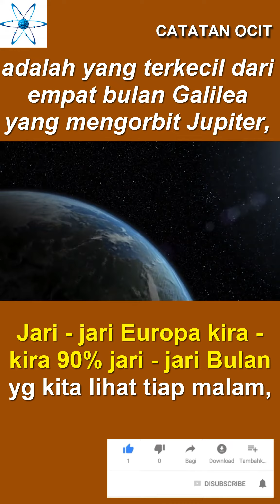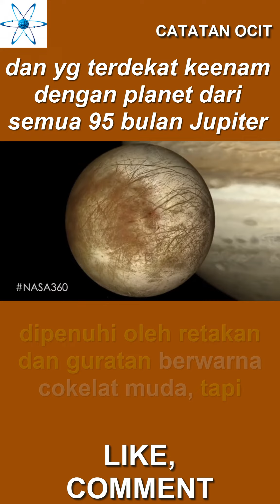PART 4 - Europa[Satelit Jupiter]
Europa atau Jupiter II adalah yang terkecil dari empat bulan Galilea yang mengorbit Jupiter, dan yang terdekat keenam dengan planet dari semua 95 bulan Jupiter yang diketahui.

Berjarak rata - rata 670 900  km terhadap planet Jupiter.

Europa juga merupakan bulan terbesar keenam di Tata Surya memiliki massa 4,8 × 10²²  kg atau sekitar 65 % massa bulan.

Europa ditemukan secara terpisah oleh Simon Marius dan Galileo Galilei tahun 1610 yang mana oleh Marius diberi nama Europa yaitu ibu Fenisia dari Raja Minosdari Kreta yang merupakan kekasih Zeus (dewa di Yunani yang setara dengan dewa Romawi Jupiter).

Jari - jari Europa kira - kira 90% jari - jari Bulan yang kita lihat tiap malam, Europa terutama terbuat dari batuan silikat dan memiliki kerak air-es serta mungkin inti besi-nikel.

Europa memiliki atmosfer yang sangat tipis, terutama terdiri dari oksigen.

Permukaannya yang berwarna putih krem ​​dipenuhi oleh retakan dan guratan berwarna cokelat muda, tetapi kawahnya relatif sedikit.

Selain pengamatan teleskop yang terikat Bumi, Europa telah diperiksa oleh suksesi terbang lintas luar angkasa, yang pertama kali terjadi pada awal 1970-an.

Pada September 2022, pesawat ruang angkasa Juno terbang dalam jarak sekitar 200 mil dari Europa untuk mendapatkan tampilan close-up yang lebih baru.

Dari eksplorasi yang dilakukan Juno ini didapati bahwa Europa memiliki permukaan paling halus dari semua benda padat yang dikenal di Tata Surya.

Kemudaan dan kehalusan permukaan yang tampak telah mengarah pada hipotesis bahwa lautan air ada di bawah permukaan, yang dapat menampung kehidupan di luar bumi.

Model dominan menunjukkan bahwa panas dari pelenturan pasang surut menyebabkan lautan tetap cair dan mendorong pergerakan es yang mirip dengan lempeng tektonik, menyerap bahan kimia dari permukaan ke laut di bawahnya.

Garam laut dari samudra di bawah permukaan mungkin melapisi beberapa fitur geologis di Europa, menunjukkan bahwa samudra berinteraksi dengan dasar laut.

Ini mungkin penting dalam menentukan apakah Europa dapat dihuni.

Selain itu, Teleskop Luar Angkasa Hubble mendeteksi semburan uap air mirip dengan yang diamati di bulan Saturnus Enceladus, yang diperkirakan disebabkan oleh cryogeysers yang meletus.

Pada Mei 2018, para astronom memberikan bukti pendukung aktivitas semburan air di Europa, berdasarkan analisis terbaru dari data yang diperoleh dari Galileo pesawat luar angkasa, yang mengorbit Jupiter dari tahun 1995 hingga 2003.

Aktivitas membanggakan seperti itu dapat membantu para peneliti dalam mencari kehidupan dari bawah permukaan samudra Eropa tanpa harus mendarat di bulan.

Misi Galileo , diluncurkan pada tahun 1989, menyediakan sebagian besar data terkini di Europa.

Belum ada pesawat ruang angkasa yang mendarat di Europa, meskipun ada beberapa misi eksplorasi yang diusulkan.

Jupiter Icy Moon Explorer (JUICE) Badan Antariksa Eropa adalah misi ke Ganymede yang diluncurkan pada 14 April 2023 yang akan mencakup dua terbang lintas Europa.

Europa Clipper NASA diperkirakan akan diluncurkan pada Oktober 2024, dengan kemungkinan pendarat pelengkap berdasarkan temuannya.